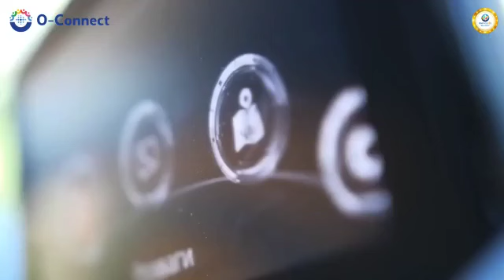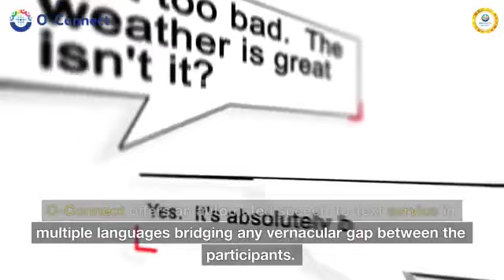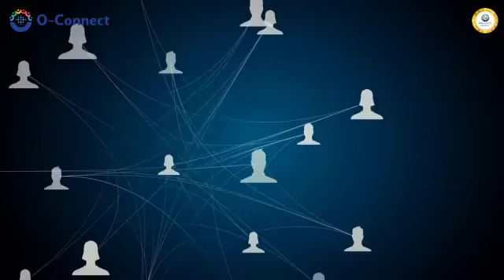ONPASSIVE LET'S CONNECT TO THE WORLD WITH O-CONNECT ✨ 💕